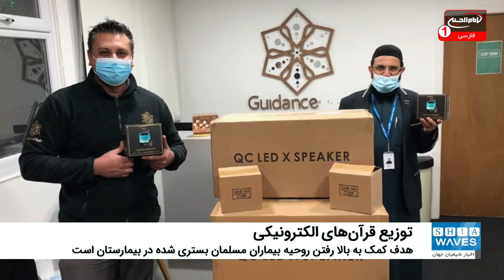توزیع قرآن های الکترونیکی در بیمارستانی در انگلیس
اخبار رسیده از انگلیس حاکی از آن است که در اقدامی بی سابقه، مقرر گردید بین بیماران مسلمان در یکی از بیمارستان های انگلیس قرآن های الکترونیکی توزیع گردد.
به گزارش شیعه ویوز (اخبار شیعیان جهان)؛ روزنامه انگلیسی "لانکشایر تلگراف" با انتشار گزارشی نوشت: در پی جمع آوری کمک های مردمی از میان مسلمانان منطقه "لانکشایر"، تعداد قابل توجهی قرآن های الکترونیکی تهیه شده است.
در ادامه این گزارش آمده: قرار است این قرآن های الکترونیکی با هدف بالا رفتن سطح روحیه بیماران مسلمان که در بیمارستان های این منطقه بستری می شوند، بین آنها توزیع شود.
در همین راستا "فضل حسن" امام جمعه یکی از مساجد منطقه "لانکشایر" که شروع کننده اجرای این طرح و مجری اصلی آن به شمار می رود، طی اظهاراتی گفت: ما بسیار خوشحالیم که توانستیم این مقدار کمک های مردمی جمع آوری کنیم زیرا با این کار خواهیم توانست به بالا رفتن روحیه بیماران مسلمان کمک کنیم.
وی در ادامه گفت: در اولین مرحله از این اقدام موفق شدیم با کمک های مردمی جمع آوری شده 70 دستگاه تهیه کنیم. امیدواریم در آینده بتوانیم این کار را توسعه دهیم و به دیگر مناطق و شهرهای انگلیس برسانیم.